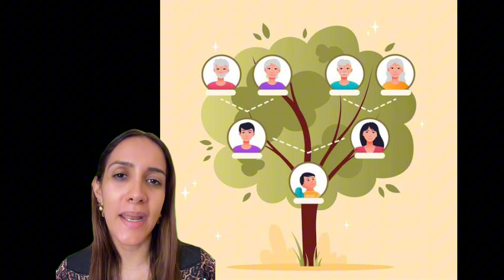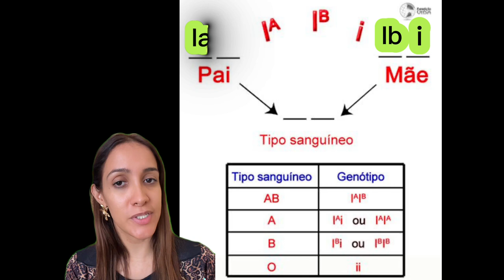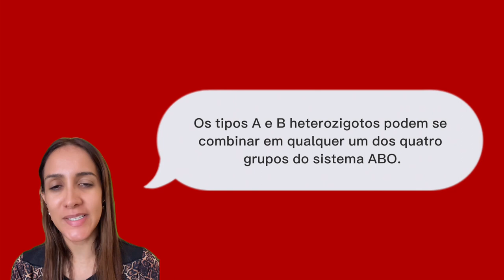Teve de fazer teste de paternidade?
Olá pessoal, vejam esse video sobre tipagem sanguínea e tire suas próprias conclusões 😂